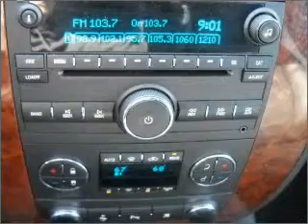2009 Chevrolet Suburban - Egg Harbor Township NJ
Year: 2009
Make: Chevrolet
Model: Suburban
Trim: 1500 Sport Utility
Engine: 8 cylinder 5.3 liter flex fuel
Transmission:
Color: Gray
Mileage: 21694
Address:
6721 Blackhorse Pike